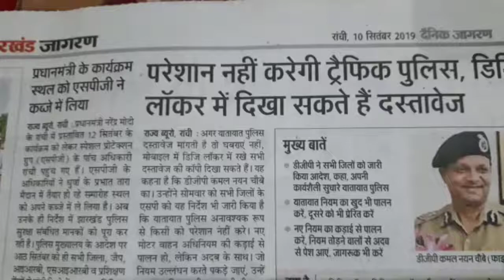Download Digi Locker App to add Your Vehicle Related documents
Hi friends this is digilocker app powered by government of India
You can install in a smartphone play store or Apple store
You can show this these documents to any police officer
This is hassle free and paperless process
Application download link provided below